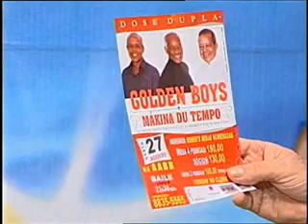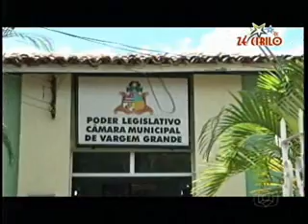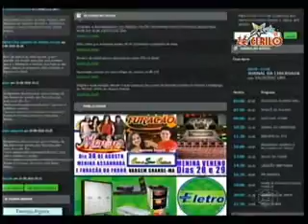Programa Zé Cirilo na TV Terça 240810 Vereadores Vargem Grande.wmv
Abertura do programa e o Zé traz a nova enquete da semana; promoções imperdíveis e também com exlcusividade a primeira parte de muitas outras entrevistas no município de Vargem Grande. Nesta; de hoje, acompanhe a opinião de alguns vereadores à respeito da administração do prefeito Miguel Fernandes.